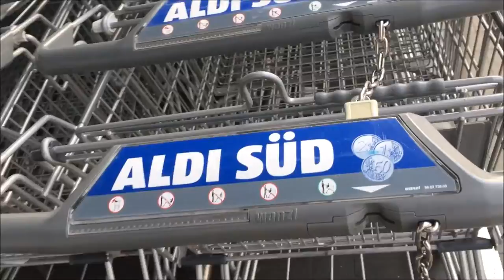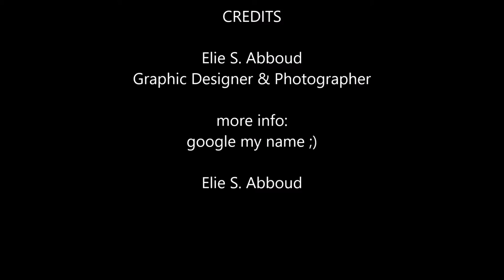Shopping for FREE!! | Even our 5 Syrian pounds speaks